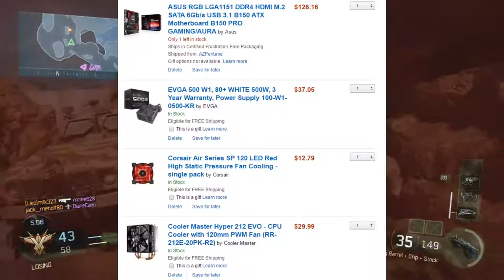GIVEAWAY AND MORE !!!